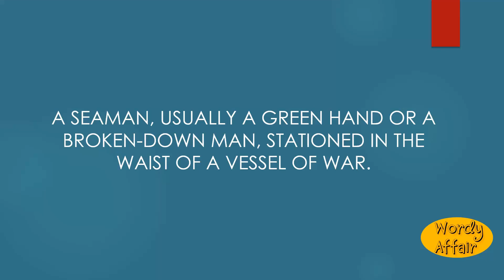Waister Meaning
How to pronounce Waister in English?
What does Waister mean?

Wordy Affair